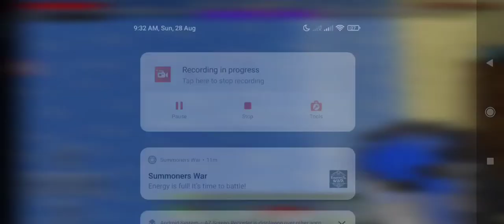can i riptide in a glitches water